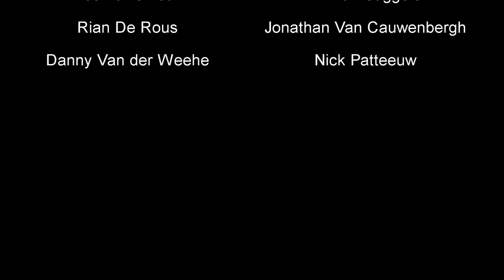Bloemenstoet 2014 Blankenberge [HD]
Reportage van de bloemenstoet te Blankenberge